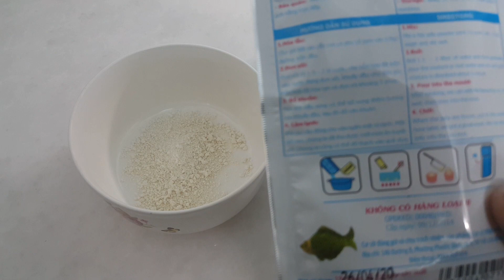HKH Troll 88||Ẩm Thực Mùa Hè ||Làm Thạch Rau Câu Cho Con Trai #3||make jelly for my son#3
Ẩm thực Mùa Hè ||Làm Thạch Rau Câu Cho Con Trai #3||make jelly for my son#3